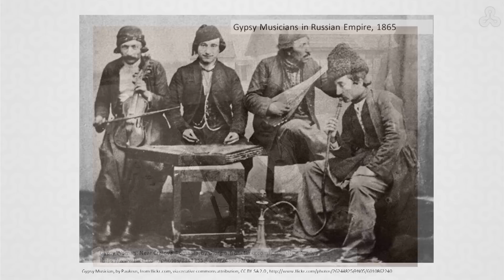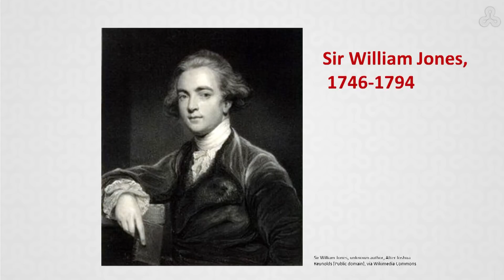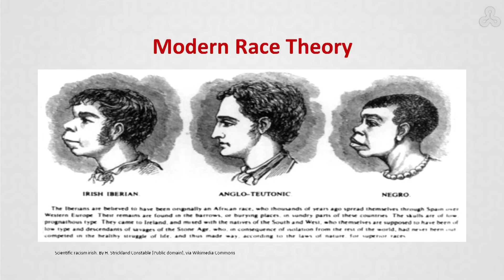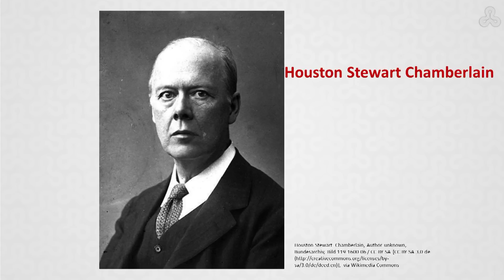Week 4 Lecture 3: The Roots of Nazi Racism and the Aryan Myth: Why were the Sinti considered Aryans?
This in an Open University of Israel MOOC.